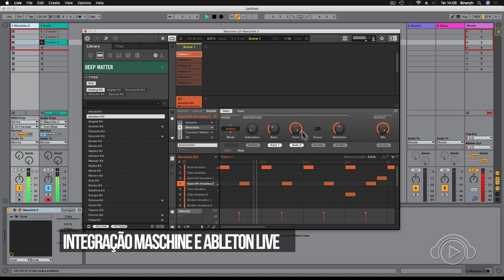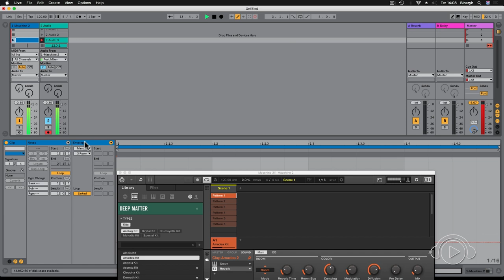A MASCHINE FUNCIONA COM DAW? Curso ONLINE com Francisco Velázquez